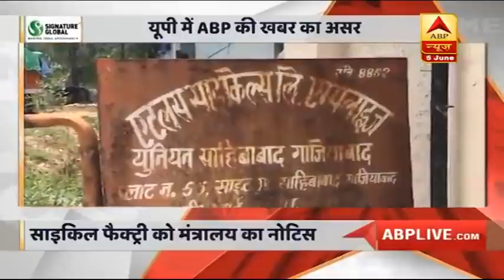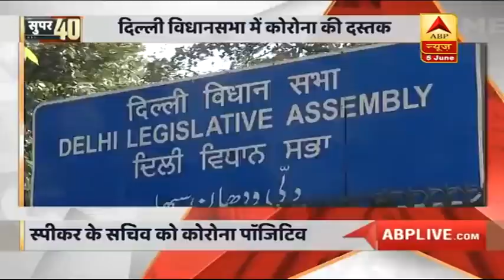Supreme Court का सरकार को सख्त आदेश,कहा-'15 दिन में सभी प्रवासी मजदूरों को घर पहुंचाएं' । Super 40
मजदूरों के पलायन मुद्दे पर सुप्रीम कोर्ट में मोदी सरकार ने कहा- एक करोड़ लोगों को रेल और सड़क रास्ते से उनके घर भेजा.सुप्रीम कोर्ट ने केंद्र और राज्यों सरकारों से कहा- देशभर में फंसे सभी प्रवासी मजदूरों को घर पहुंचाने का काम 15 दिन के वक्त में करें.अब मजदूरों को वापस काम पर लाने की कोशिश शुरू. पंजाब से बिहार लौटे मजदूरं के लिए कंपनियां अब भेज रही हैं बस.यूपी के बाराबंकी में एक ही परिवार के पांच लोगों की लाश मिली. तीन बच्चे थे. सुसाइड नोट में लिखा लॉकडाउन में खाना तक का संकट था.